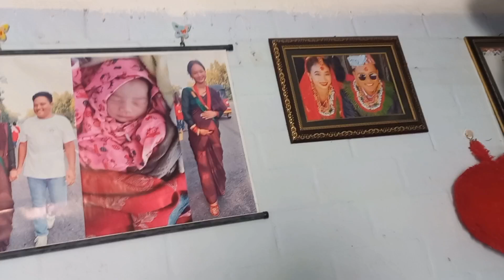lakshmi puja ko din yesari bitaiyo